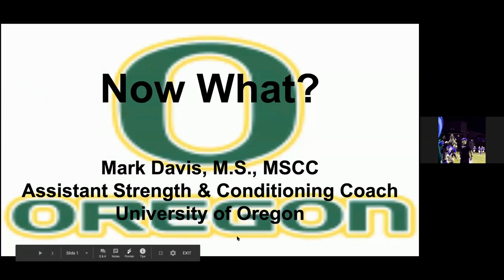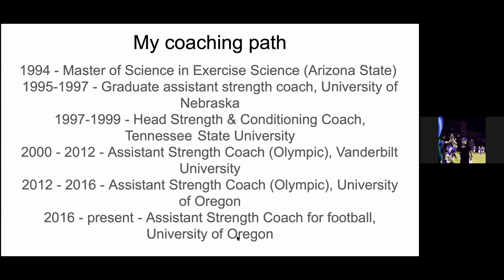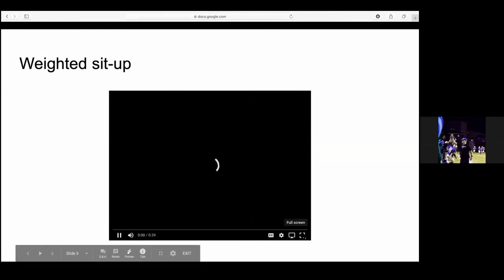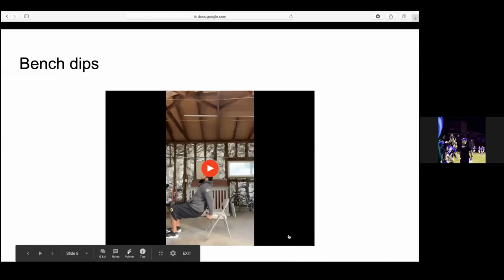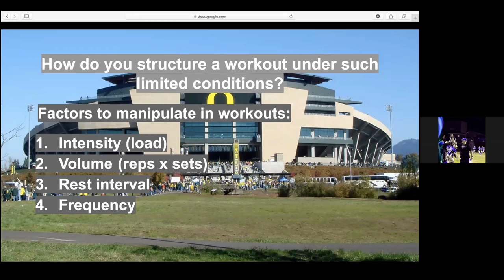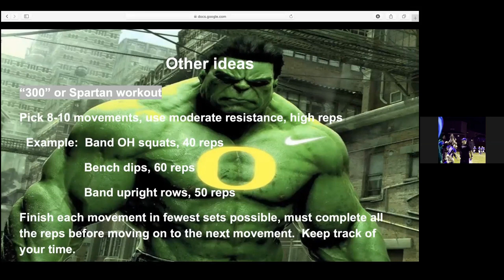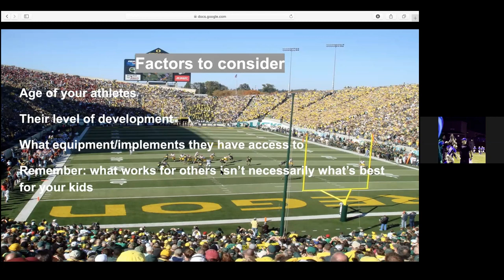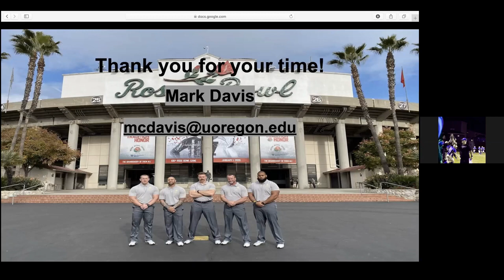Mark Davis, U of Oregon Strength and Conditioning, At-home Workouts and training for tempo offense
Mark Davis of the University of Oregon Strength and Conditioning staff shares their approach to home workouts.  He also discusses how they prepare their team to be successful in a no-huddle up-tempo system.